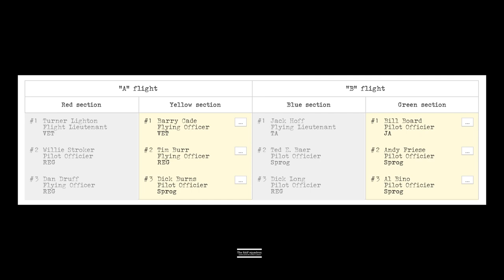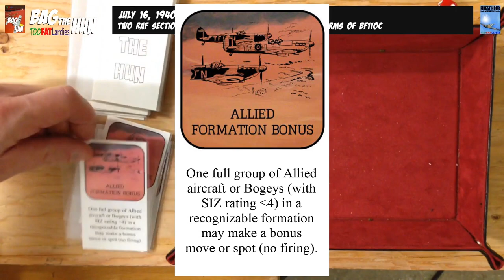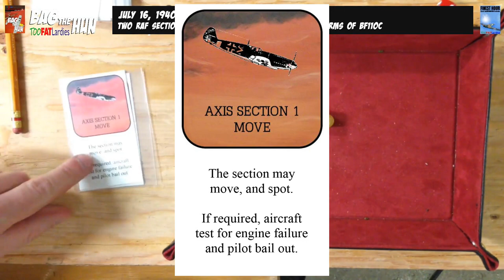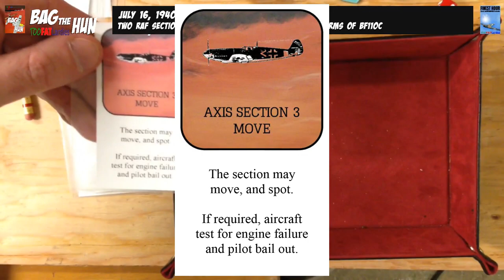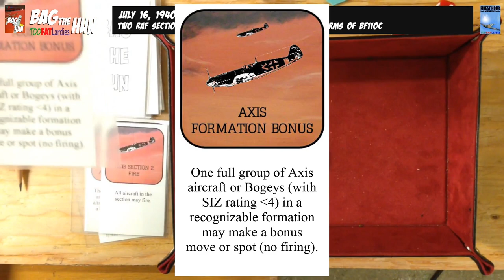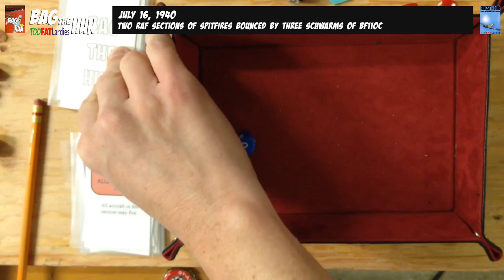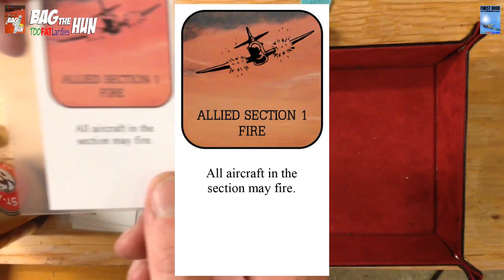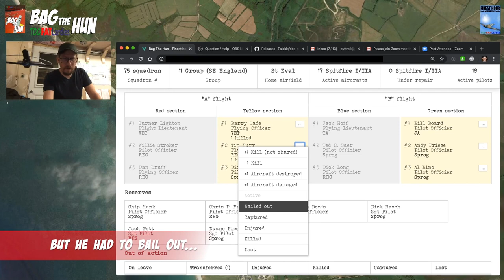Bag The Hun - Finest Hour campaign - July 16, 1940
This is a video montage of a game of Bag The Hun by TooFatLardies, using their Finest Hour campaign supplement.
This was played using video chat with my friend John since we're all confined at home at the moment.

PS: some mistakes were made during play, and we forgot to include the Air Gunners card for the BF110s.